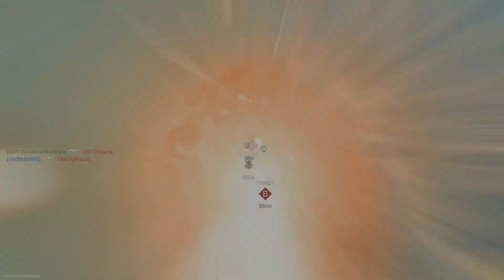Whatever it takes... 30 kills in search